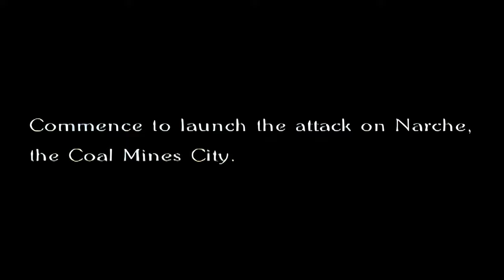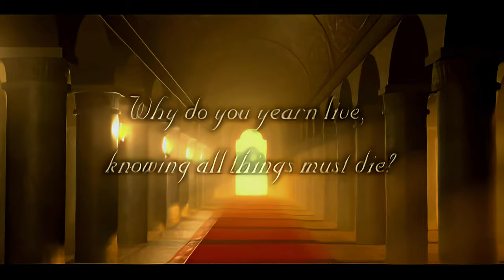Final Fantasy VI (Playstation 1) Cutscenes Open/Close (No Opera) [4K UltraHD] (OLD Version)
The opening and closing FMVs for Final Fantasy VI for PSX. There was upscaling involved but there were also some AVIsynth scripts involved to get it to process correctly. In this version of my video the Opera cutscene is missing because I couldn't get it to copy over properly.

I recommend the second version of my video either instead of this one or in addition to it. - Enjoy.